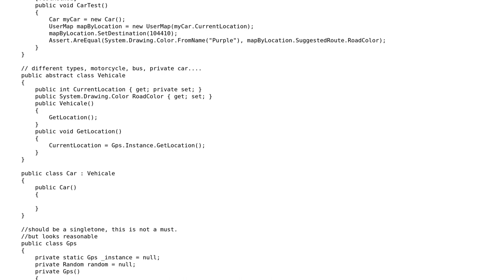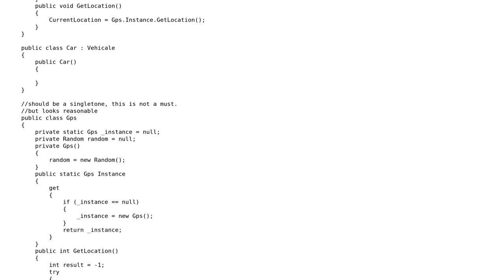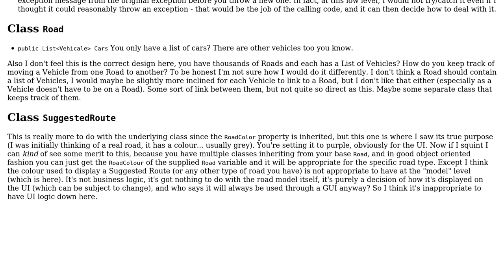Code Review: OOP design for waze - coding interview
With thanks & praise to God, and with thanks to the many people who have made this project possible! You are responsible for your own actions.